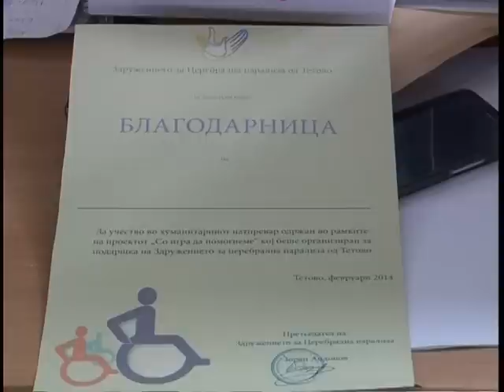Волонтерите во акција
Црвениот крст на Тетово е организатор на спортските натпревари. Собраните средства ќе бидат донирани за децата заболени од церебрална парализа.